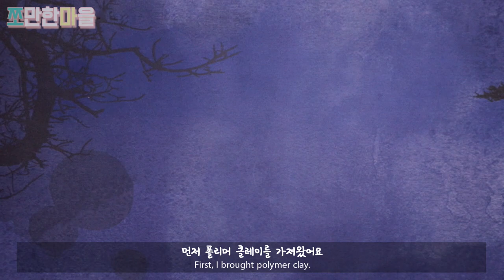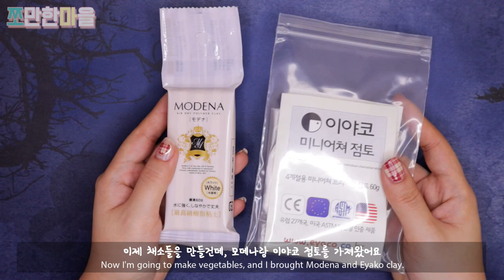할로윈 마녀의 특별 레시피🕷️눈알 정식 Halloween Witch's Special Recipe Eyeball Dinner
오늘은 무시무시한 눈알 정식을 만들어봤어요
색감이 알록달록해서 멀리서 보면 귀여운 듯 싶은데,
자세히 보면 아주 무시무시해요!
그럼 어떻게 만들었는지 시작해볼게요

♥마을햇님이 사용한 재료♥

♥마을햇님이 사용한 도구♥

play 스토어 - 쪼만한마을 을 검색해서 다운받기!!

1. [A형남자A형여자] ← 요기링크클릭!

2. [사인큐] ← 요기링크클릭!